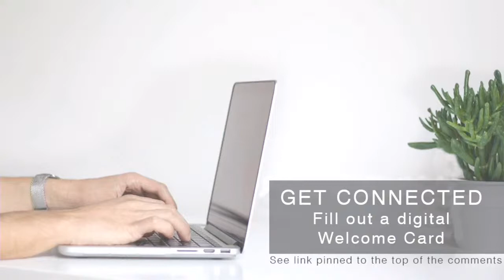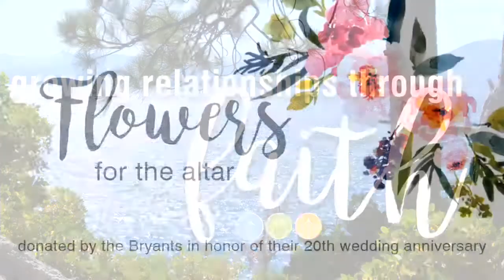Minor Character, Major Song | Modern Worship